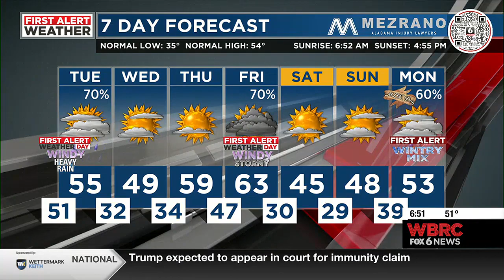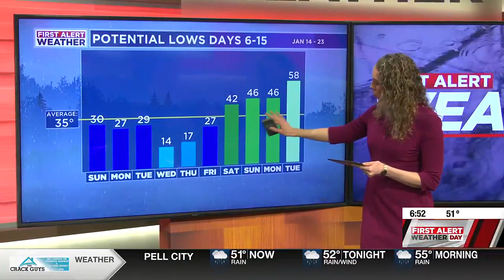Severe storm risk later this week